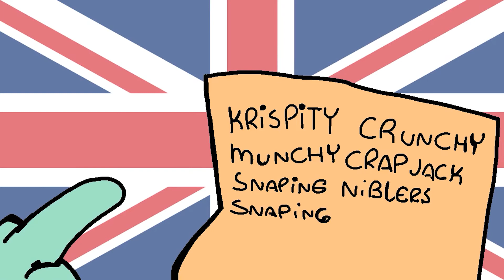"Chips" | Cover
You call these things "Chips"? Instead of Crispity Crunchy Munchie Crackerjack Snacker Nibbler Snap Crack N Pop Westpoolchestershireshire Queen's Lovely Jubily Delights?

That's rather a bit cringe, innit bruv?